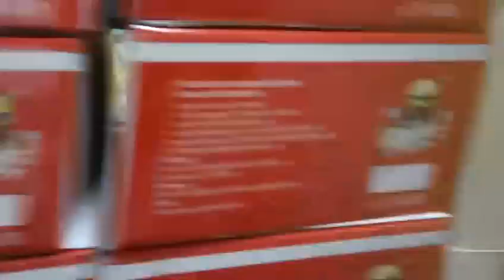DVD navigation Android multimedia player radio car entertainment screen MP5/camera/360panoramic